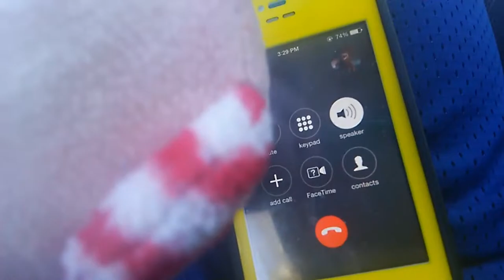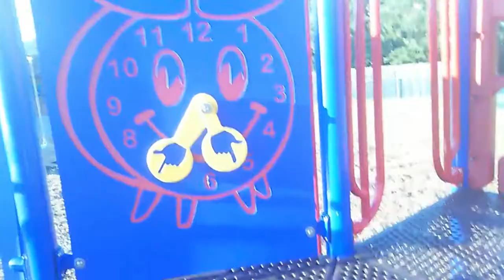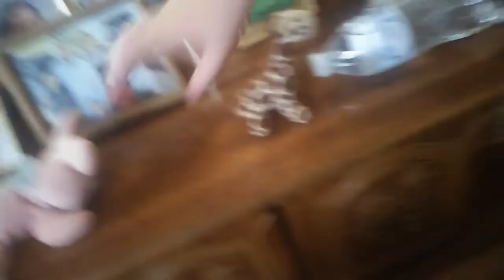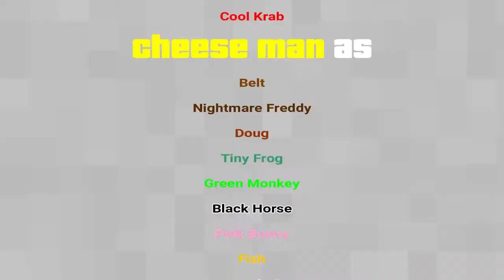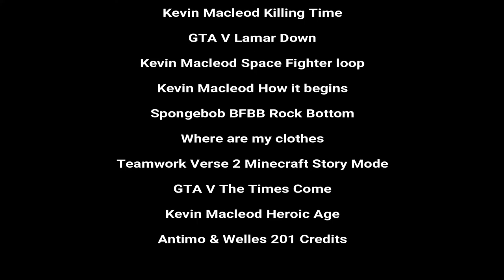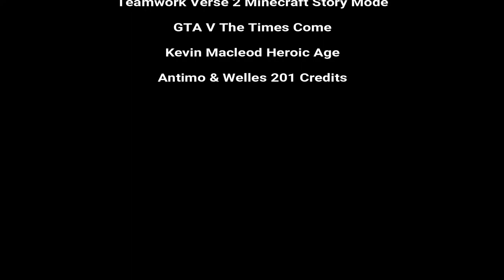The Pillows Movie 2 The Infection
Guy and his friends embark in a new crappy joke of a movie! Will they survive the zombie apocalypse or will they be eaten alive by their fallen comrades?